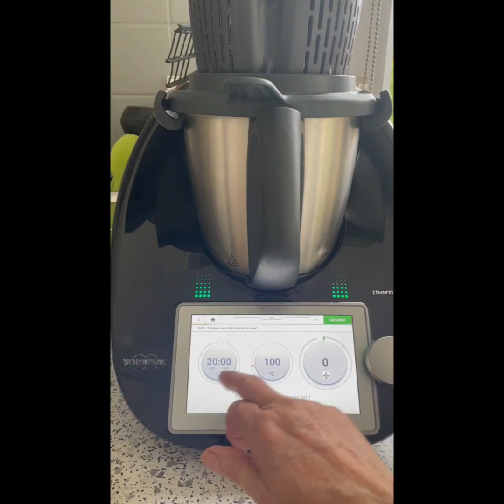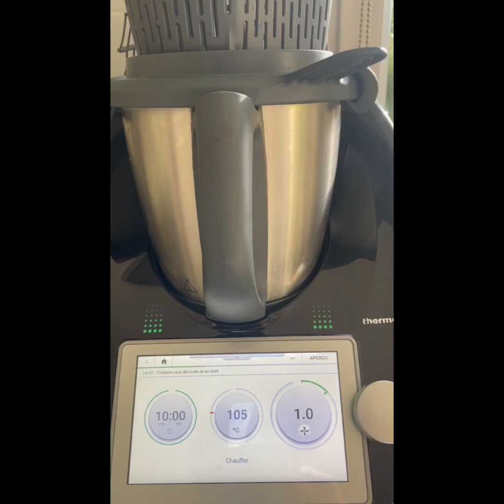Tiramisu aux abricots